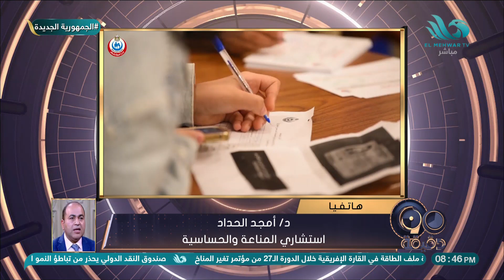الدكتور امجد الحداد يوضح متى يحصل المواطنون على جرعة خامسة من لقاح كورونا